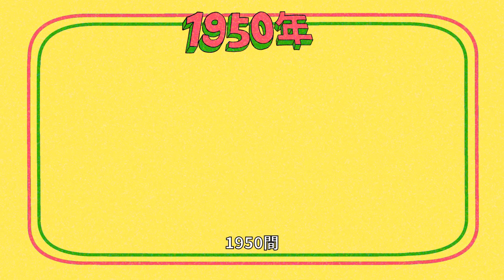什麼？客家人是『雷鬼音樂』之母？！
『徙哥報你知』NO.1
客家祖先的遷徙，足跡遍及全世界
想不到牙買加🇯🇲 的雷鬼音樂 竟然跟客家祖先的遷徙有這麼大的關係
♦️ 感謝文化部影視及流行音樂產業局補助
🎧  背景配樂：愛客樂iColor 最新專輯中《他鄉尋客》的‹徙› 🥾🥾

愛客樂iColor 最新專輯《他鄉尋客》 串流平台收聽 🎧

旁白/邱廉欽KIM
音樂/愛客樂iColor『徙』
感謝 文化部流行音樂產業局 指導